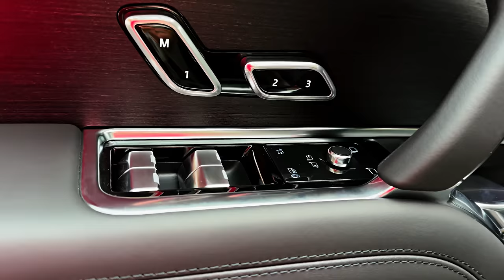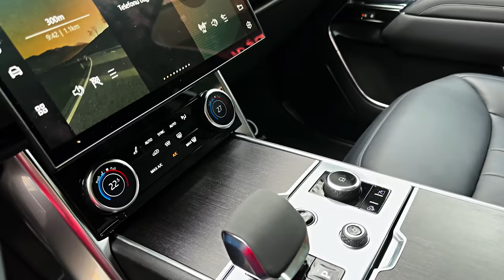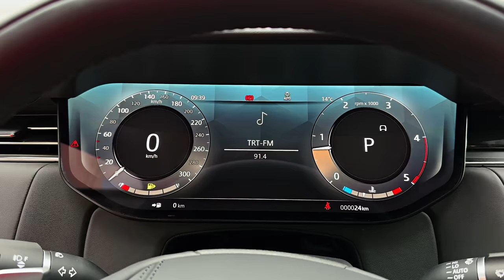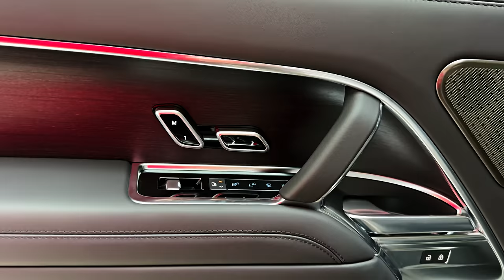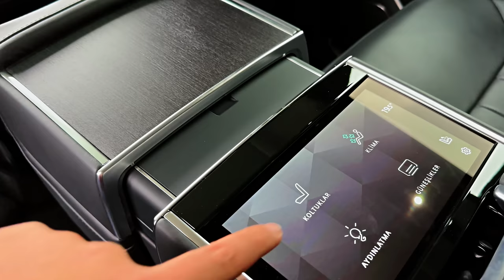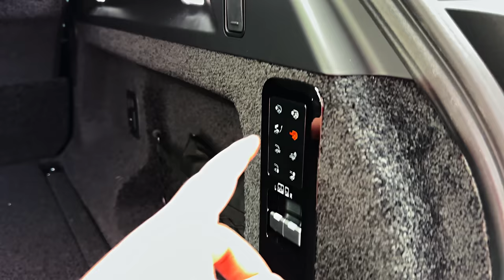Range Rover (2023) - interior and Exterior Details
Thanks: Motto Automotive

2022 Range Rover First Drive Review: Champagne supernova in the drive
Fifty-two years on, the Range Rover is as glittery as it is rugged, and that’s a compliment

TROY, Mich. -- Like many off-roaders of a certain age, the Range Rover has matured and evolved. Conceived in the late 1960s as a rugged ute with British sensibility and taste, it’s grown into a design statement that showcases Land Rover’s latest technologies and most decadent luxury features. While Range Rover will always conjure the notion of tartan-clad hunters and loyal yellow dogs, it’s immediately clear the fifth-generation model advances Land Rover's quest for new customers.

My jaw drops when I catch my first glimpse of the 2022 Range Rover First Edition in my driveway. Dressed in Sunset Gold Satin finish -- which rings up $7,450 of the vehicle’s $169,900 sticker -- it looks expensive yet more nouveau riche than anything I’ve seen Land Rover build. That’s a good thing. Land Rover's color and materials team knew what it was doing.-- a little bling is necessary for Land Rover to aggressively compete with the Mercedes GLS, BMW X7, Cadillac Escalade and Lincoln Navigator, to say nothing of electric performers like the Hummer SUV and Rivian R1S.

Against this crowded field, Land Rover brings it. The Range Rover comes in long and short wheelbases and can seat as many as seven or as few as four. The basic Range Rover starts at $104,500 for the mild hybrid inline-six model, while the high-powered First Edition and SV variants approach the eye-watering $200,000 level with options. A plug-in hybrid joins the lineup later this year and an all-electric model follows next year.

Based on Jaguar-Land Rover's new MLA-Flex platform, the Range Rover offers a bevy of useful features, including all-wheel steering, JLR's clever Pivi Pro Infotainment and power-assisted doors (coming on 2023 models). The new generation also offers noise canceling technology, a suspension that can self-adjust due to road conditions and six different driving modes that can be calibrated for on- or off-road conditions.

The design changes continue Range Rover’s aesthetic journey from rugged to racy. The 2022 model is flashy -- note the door accents and cutting-edge taillights -- but everything is flush to the body and it’s a modern, minimalist approach. Every line has a purpose. It makes SUVs from Audi and Lexus look terribly busy, and even the fourth-gen Range Rover is fussy in comparison. The grille and front end should look familiar to loyalists, but the boat tail shape in back is less prominent than ever before and the taillights disappear into the piano black settings. It’s a deep contrast to the previous model and its traditional blocky lighting. Still, the Range Rover looks like a dressier version of the last generation and it is a measured evolution. The off-roader has undergone far greater change, most notably the BMW-lead 2001 redesign.

Let’s pause for a moment to dwell on the paint. Various shades of gold and bronze are the Range Rover’s calling card, but the First Edition and SV offer this so-called Sunset Gold Satin finish. In pictures, you can’t tell the difference between this shade and the cheaper paint. In real life, when the sun hits the finish — with coarse aluminum baked in —  the promise of a “bright golden sparkle with high reflectivity” is delivered. Range Rover is the latest company to employ color schemes to burnish its products, a trend recognized by everyone from Kia with its matte EV6 to Maserati and its iridescent Levante Trofeo. Wisely, Land Rover employs this champagne chaser to differentiate the Range Rover, but doesn’t go overboard. My tester had the optional gloss black 23-inch wheels and black roof, which set off the golden hue with tasteful contrast.

The interior was bathed in a light-and-creamy leather dubbed Perlino. It's everywhere. Rest your elbow on top of the door -- leather. The center console -- leather. Even the headliner had stitched leather. It’s broken up with light wood on the door panels and bisecting the dash, with chrome flourishes on the controls. While the lofty price tag gave me pause, the interior’s sophisticated use of materials and clever layout won me over. The Range Rover’s airy setting is reminiscent of Lincoln and Volvo designs, which is a testament to all three brand’s focus on interiors. The First Edition also included rear-sear entertainment screens and massaging seats in front (which were just OK — better than Mercedes’ massages but not nearly as good as Jeep’s). I was surprised to find a cooler in the center console, which I used to chill my wallet and keys inadvertently. It’s far better at keeping your beverages cold.